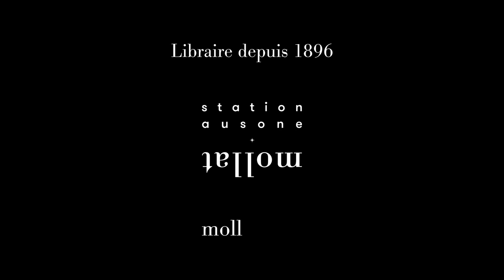Grégory Champeaud - Henri IV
Grégory Champeaud vous présente son ouvrage "Henri IV" aux éditions Ellipses.